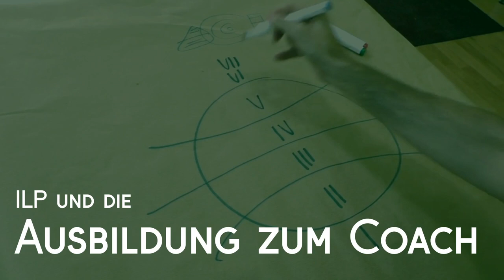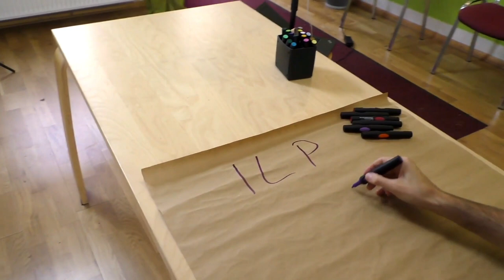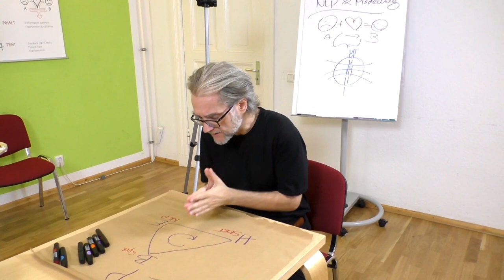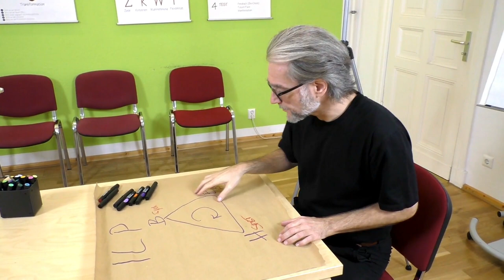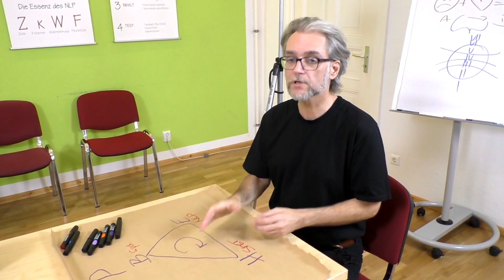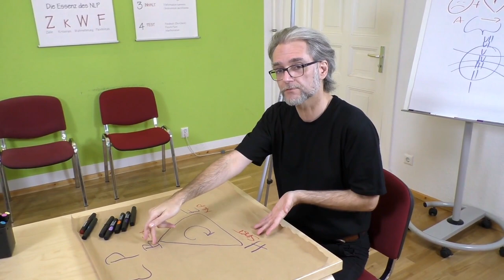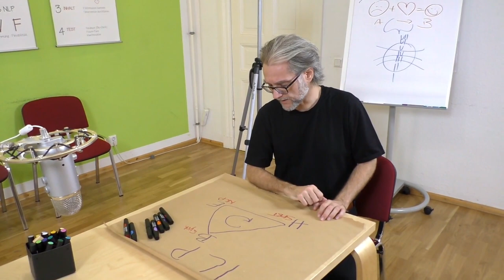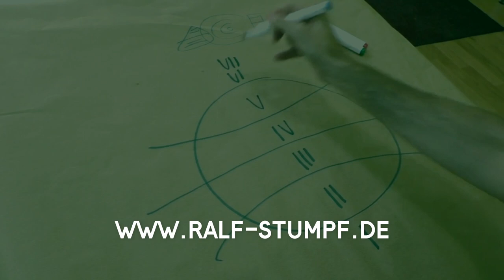ILP und die Ausbildung zum Coach, DVNLP | Ralf Stumpf über NLP und Modelling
Ralf Stumpf über die die Coach-Ausbildung in Berlin
Mehr Infos und Links in der Beschreibung ↓↓↓

Menschen sind verschieden. Das kann bedeuten, dass die Methode, die dich als Coach weitergebraucht hat, für einen anderen Menschen nicht gut ist. Gleichzeitig kann eine Methode, die bei dir wirkungslos war, für jemand anderen funktionieren.
0:25 Ein Coach ist jemand, der selber viel persönliche Veränderung erlebt hat. Die Basis für einen guten Coach ist vor allem Selbstcoaching.
1:45 Die Grundlage der Coach-Ausbildung: ILP - Integrierte lösungsorientierte Psychologie und Psychographie nach Dietmar Friedmann
ILP unterscheidet die drei Bereiche Beziehung, Erkenntnis und Handlung. Psychographie unterscheidet drei verschiedene Persönlichkeitstypen nach den drei Bereichen.
2:45 Die Methoden der drei Bereiche (ILP): Systemisches Arbeiten, NLP und SFBT
Dabei ist die Methode, die dich persönlich am meisten weiterbringt, meist nicht die, in der du am besten bist.
5:25 Im Rahmen der Coach-Ausbildung beschäftigen wir uns mit folgenden Methoden und Themen:
- Systemisches Arbeiten
- NLP
- SFBT nach Steve de Shazer und Insoo Kim Berg
- Spiral Dynamics
- Hypnosystemisches Arbeiten nach Gunther Schmidt
- Storycode
10:45 Beispiele für Themen im Beziehungs-, Erkenntnis- und Handlungsbereich
14:20 Zusammenfassung der Coach-Ausbildung
Wie sind die drei Persönlichkeitstypen (Psychographie) und wie entwickeln sie sich? Welche Rolle spielen die drei Bereiche Beziehung, Erkenntnis und Handlung im Leben der drei Typen? Wie ordnen sich die Themen den drei Bereichen zu? Und wie können wir uns mit den drei Methoden den Themen nähern?

(Guck die Videos in zufälliger Reihenfolge an, dann vernetzen sich die Inhalte ganz von selbst!)